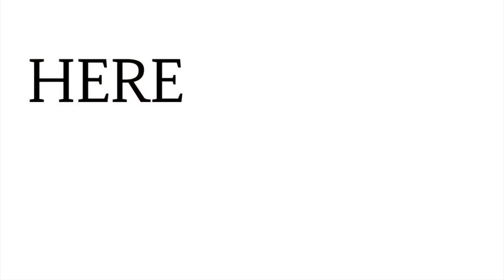New Music Released 13 March 2020 - Tyga, Rita Ora, Ellie Goulding, Megan Thee Stallion, etc.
Hey :) Hope you are well
I am here to update you on all music related stuff

Todays video contains new music from:
Tyga
Megan Thee Stallion
Ellie Goulding
Rita Ora and many more